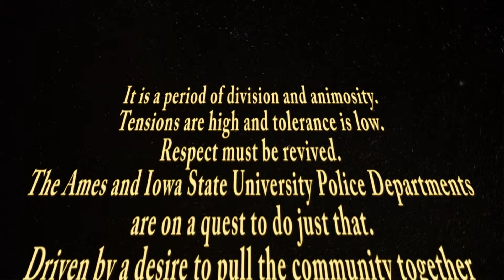Spring Campaign | Clone Wars